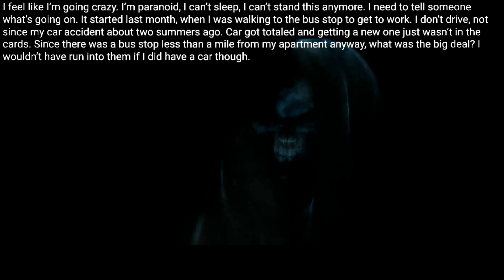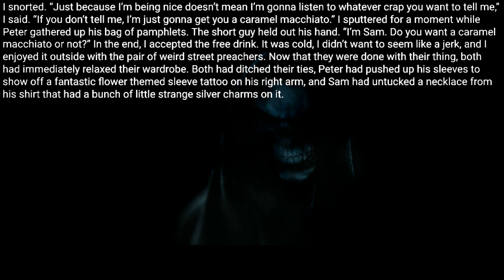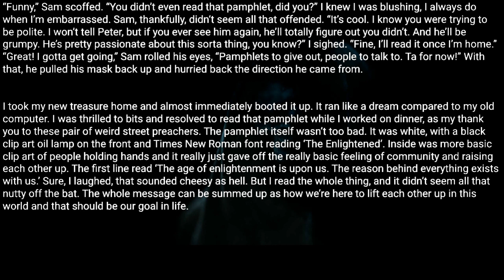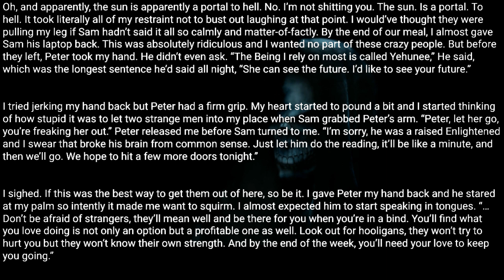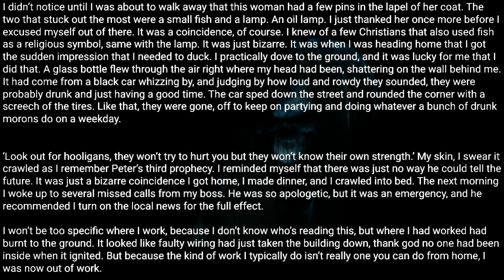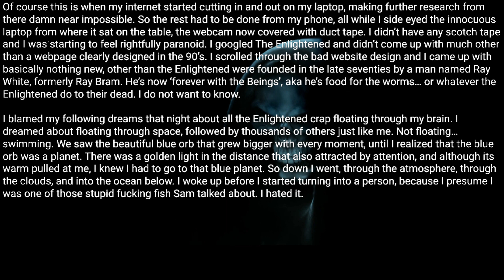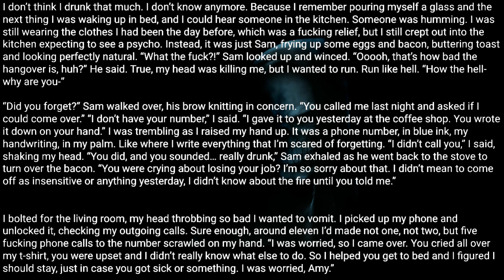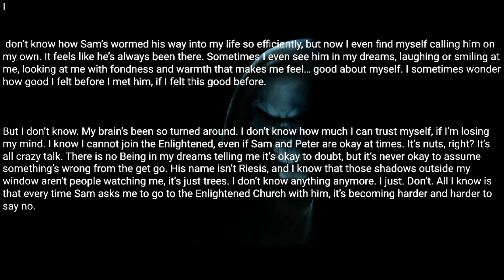I keep getting invited to this church called The Enlightened.They won't leave me alone [creepypasta]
I don’t know anything anymore. I just. Don’t. All I know is that every time Sam asks me to go to the Enlightened Church with him, it’s becoming harder and harder to say no.

Posted by:
u/theoddcatlady
Video source: